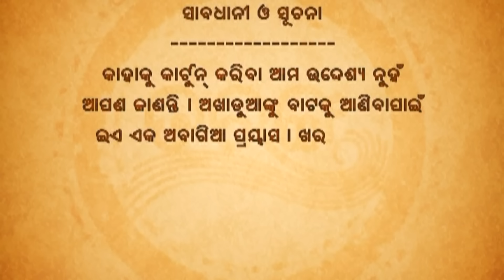Excuse Me - Episode 24 || Papu Pom Pom - Jaha Kahibi Sata Kahibi || ODIA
Episode 24 || Papu Pom Pom - Jaha Kahibi Sata Kahibi || ODIA